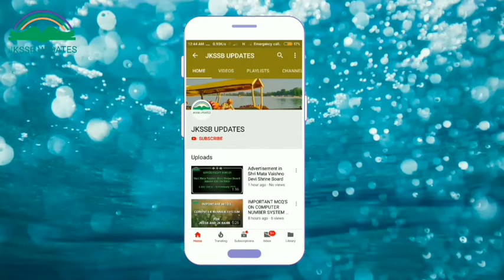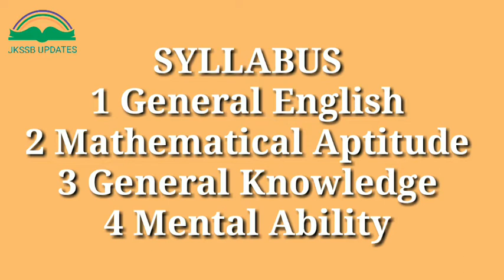Official Syllabus of Junior Assistant JKBOSE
JKBOSE  today  issued the official Syllabus for the post of Junior Assistant